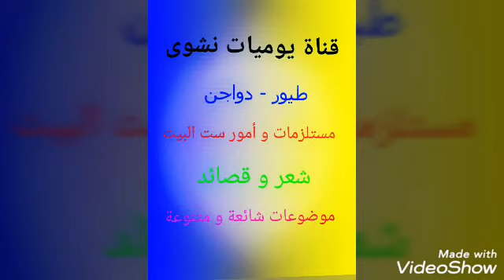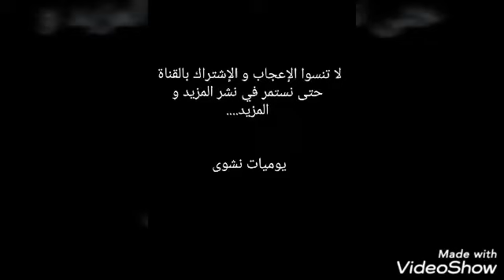علاج البرد والإسهال عند البط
ازاي نعالج البط